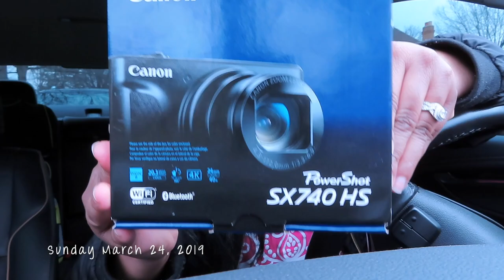New Camera | Cannon Powershot SX740 HS | Life Of Steph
I Got My New Camera! Yay!
For My Birthday

Products used to Film and Edit

Cannon Camera

Samsung Galaxy S8+ in Orchid Gray

Macbook pro 13in

My Bag

My Favorite Perfume

My Watch